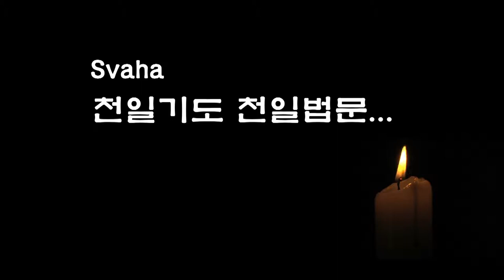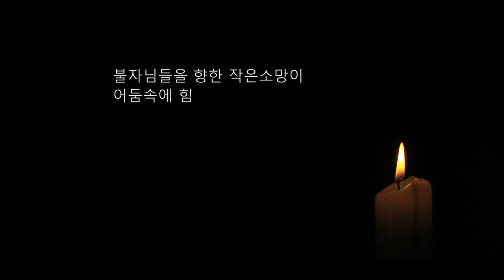자성을 찾는 Svaha 천일법문 제90회... 우리말 약사청 5... 운심공양진언 예참 보공양진언